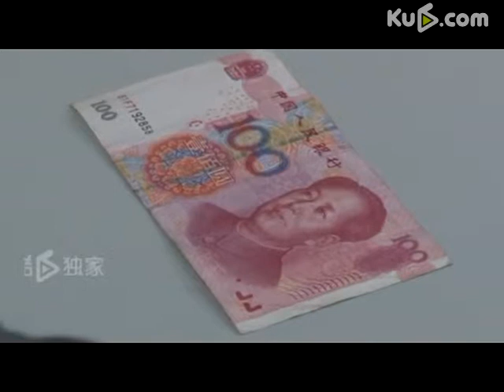[Ku6 Original]Chinese Competition: Japanese Boy Performing Magic Shocked The Judges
汉语大赛日本小伙现场变魔术惊呆评委